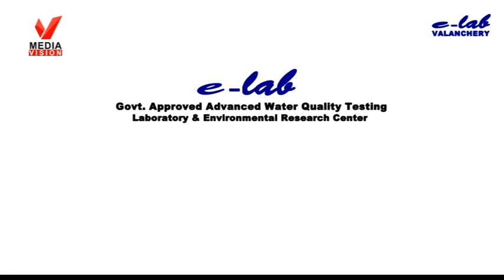മലപ്പുറം താലൂക്ക്‌ ആശുപത്രിയിൽ സോളാർ വാട്ടർ ഹീറ്റർ പുനസ്ഥാപിച്ചു